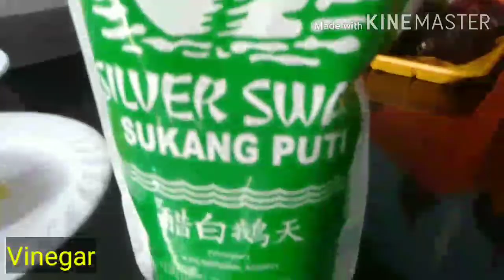How to cook Paksiw na Galunggong🥘filipino style galunggong na isda galunggong recipe#paksiwnaisda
Vlog#42 Paksiw na Galunggong🍽️